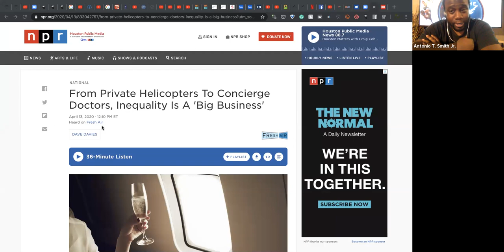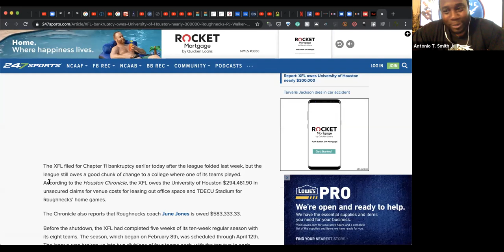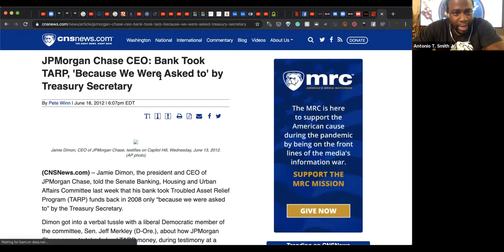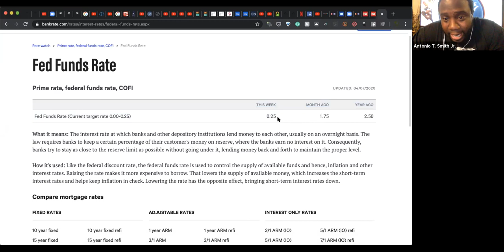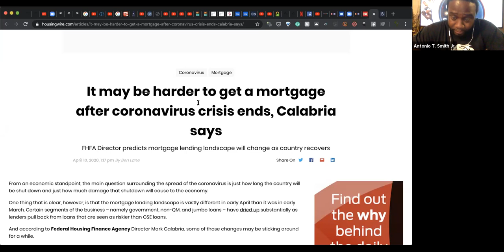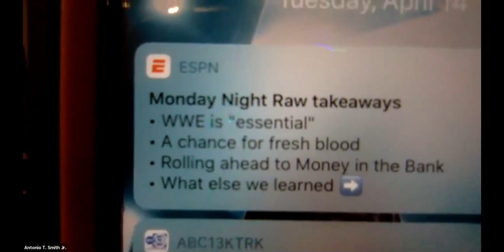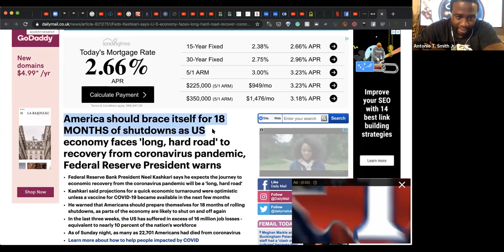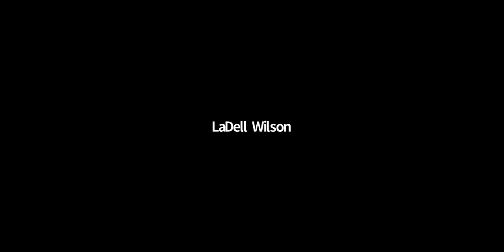Inequality Is Big Business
Your privacy is super important to me, so I am growing my community on the first social network that has NO ADS and all your posts reach 100% of your followers each time you post.

It would mean the world to me if you would join me on MeWe. There is no need for ads and no need for algorithms. You reach 100% of your audience. If I’ve ever added any value to you, please join me over here and let’s make this an extremely profitable Community for all of us.

MeWe is the first social network with a Privacy Bill of Rights •
MeWe members are customers to serve, not data to sell •
No ads. No targeting. No political bias. No newsfeed manipulation •
MeWe is built on trust, control, and love and its FREE to join

We’ve made Cycle Six of our $15,000 leadership class free so we can help you during these tough economic times.

This class trains six and seven figure CEOs around the world.  You can now have full access to it at no charge.

Please consider this our gift to you!

Simply register below for instant access.

Get your copy of The Richest Man In The Trash Can book for FREE

I would love to see you on stage with me around the world commanding $30,000 and engagement.

I am giving away 6 of my best courses to help you get to $100,000. This is your chance to get started getting into the top 1%.

Type “Secret To Success” into your favorite podcasting search bar.